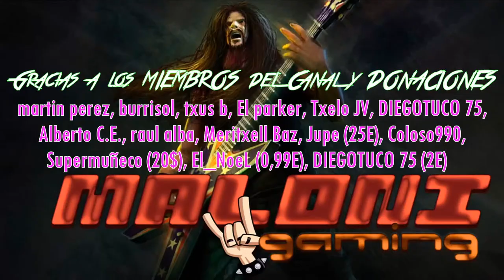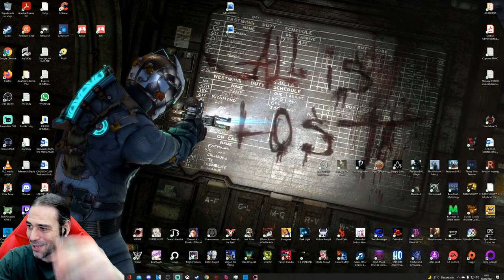GRIME Gameplay Español en DIRECTO - METROIDVANIA SOULS LIKE 2'5D con PINTAZA #1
JUEGAZO METROIDVANIA 2'5D con un ARTE muy PECULIAR, con un toque SOULS LIKE que le Sienta GENIAL!!!

DESCRIPCIÓN:
Y  le damos caña a GRIME, juego indie METROIDVANIA tipo DARK SOULS, muy RARO, SURREALISTA y algo ENFERMIZO; con un contraste y arte muy bueno, de Acción y Plataformas 2,5D, con lanzamiento el 02 de AGOSTO de 2021. Está desarrollado por Clover Bite y editado por Akupara Games. Comentarios y juego en ESPAÑOL.
Destruye. Absorbe. Crece. GRIME es un RPG de acción y aventura frenético e implacable en el que machacas enemigos con armas vivientes que mutan en forma y función y luego consumes sus restos con un agujero negro para reforzar tu receptáculo mientras destruyes un mundo de intriga y horror .

Un extraño material se colapsa sobre sí mismo, el mundo se estremece y contrae, y de repente vienes al mundo a presión.

Lo que te espera es un lugar desconocido, extraño en su propia familiaridad, y debes sobrevivir a los horrores a los que te enfrentas. Explora el surrealista entorno, absorbe la gran cantidad de enemigos que encontrarás y usa sus propios rasgos contra ellos mientras te conviertes en algo superior a lo que fuiste.

GRIME te permite jugar como quieras, mejorando únicamente los rasgos que te parezcan más apropiados para tu estilo personal. Descubrirás que hay más de una forma de destrozar a los enemigos mientras atraviesas evocadores entornos, conoces a sus habitantes y averiguas el origen de su locura.

• Surrealismo deslumbrante - Descubre secretos misteriosos en cuevas llorosas y desiertos cubiertos de rostros. Conoce a personajes sobrenaturales en civilizaciones características a lo largo y ancho de un mundo orgánico e interconectado, reproducido en un 3D de otro planeta. Enfréntate a enemigos nacidos del propio mundo y trágatelos enteros.

• Combate desafiando la muerte - Castiga a los enemigos parando sus ataques, machácalos desde el suelo o incluso en el aire y absórbelos para hacer crecer tu fuerza mientras le declaras la guerra a un mundo viviente.

• Armas vivientes - Cambia de arma al vuelo, empleando armas hechas de criaturas vivas que mutan su forma durante el combate, de espadas de garras a látigos de ciempiés.

• Progresión de habilidades única - Da caza a desafiantes monstruos y absórbelos para mejorar tus habilidades y personalizar de verdad tu estilo de juego.

• Desafía a jefes amenazadores - Combate contra criaturas muchísimo más grandes que tú. Adáptate a sus estrategias, resiste sus embestidas y consúmelas para obtener habilidades que cambian el juego y afectan tanto al combate como al desplazamiento.